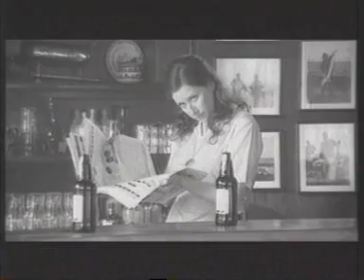Murphy's Advert BEST ADVERT EVER!!!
One of the best adverts Ive seen in my life, its an old one and is very very rare. As far as I know it was only ever shown in Northern Ireland for a few months. I think this will be the first instance of it being online, I searched for months before finally contacting the breweries marketing department and pleading like crazy for it. So many many thanks and respect due to Heineken for releasing this to me.